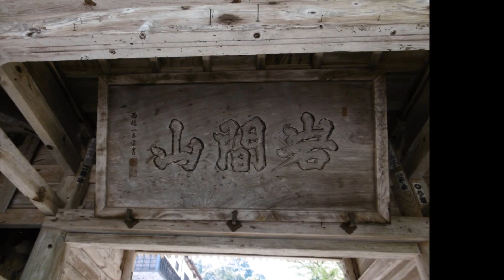本山寺の石楠花